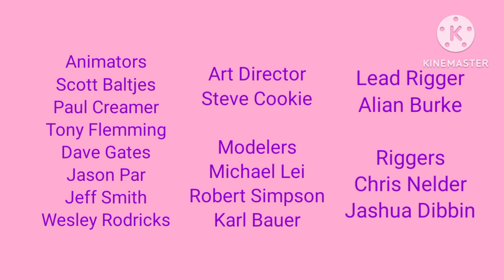Earth of Pink Credits (Season 3, Version 2, Without AnimaTV, 2013 - 2014) (Canada)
This video is not description

Note: This credits is used for Canada and other Countries.